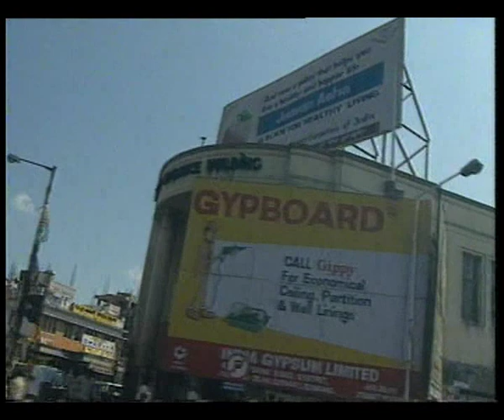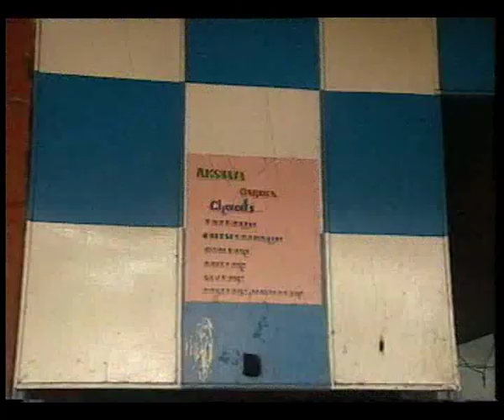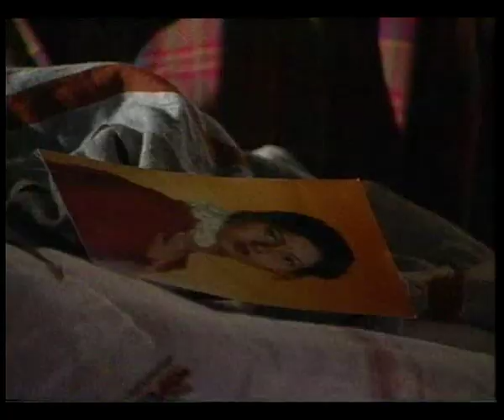SWASAM EP 9